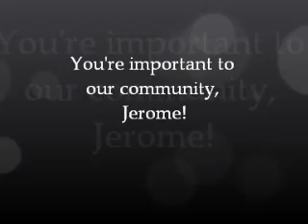Our Community, by Mr. Little's class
Mr. Little's class created this video to show us what being positive and contributing members of their community means to them.